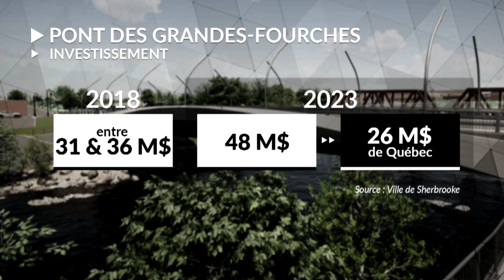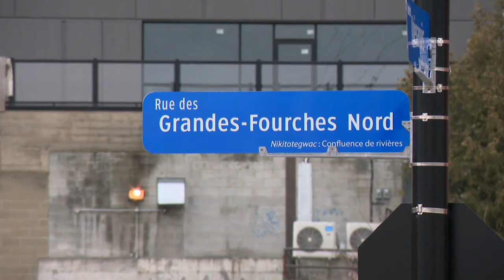Le pont des Grandes-Fourches inauguré à Sherbrooke - reportage